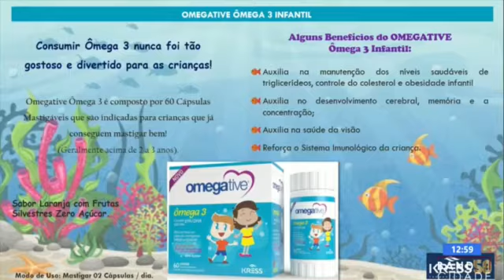Juninho dos Teclados no Band Cidade Araguaína Tocantins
Falando da Farmácia da faixada azul da primeiro de Janeiro no bairro São João e homenageando os músicos sanfoneiros com o chapéu de couro neste dia 24 de São João. Merchandising